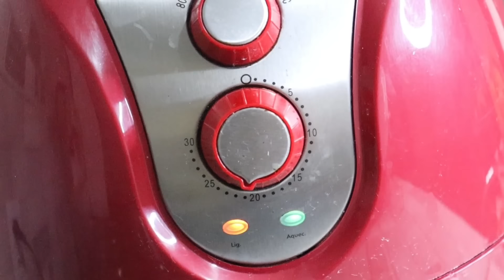Muita Maçã 🍎 e pouca Massa! 5 MINUTOS MUITO FÁCIL E ECÔNOMIA (VAI CRESCER MUITO - MASSA MAGRA)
A torta de maçã é rápida e fácil. Com 4 maças e 2 ovos vou te ensinar uma receita deliciosa fácil e ecônomica com os ingredientes mais simples 5 minutos.